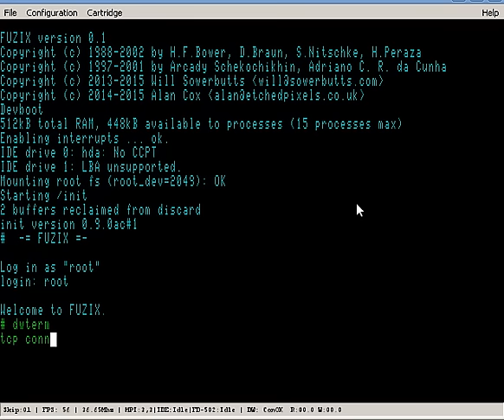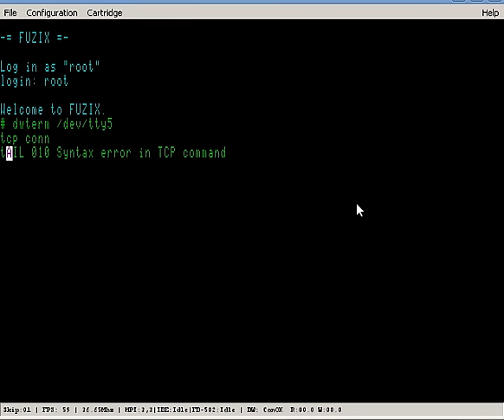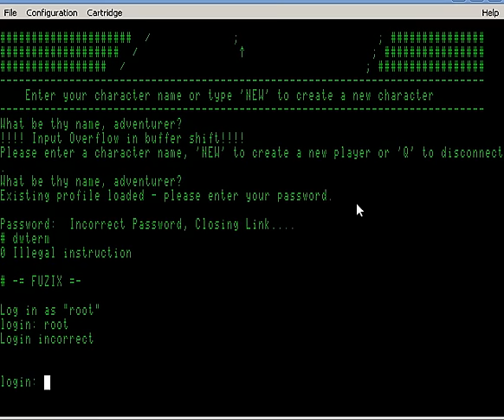Fuzix + CoCo3 + VT100 + Drivewire = fun!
Fuzix for the CoCo3 with my Drivewire terminal proggie.